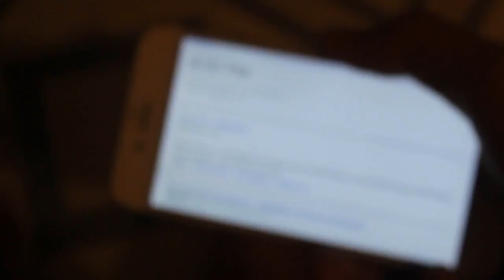iDecide Hawai`i Video Contest #1 (SPRING 2016)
Video contest. Theme: Bust a myth!
Second place: Jerrin Lawi-An (UH Manoa)